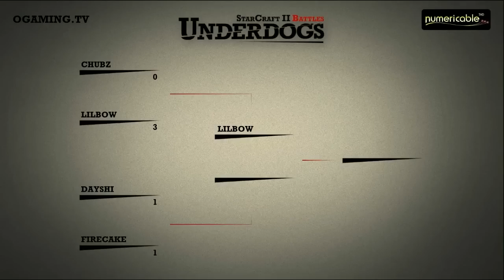[S04E04] UnderDogs du 20/01/2014 - Dayshi vs FireCake - Map 2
Seconde map entre Dayshi et FireCake !